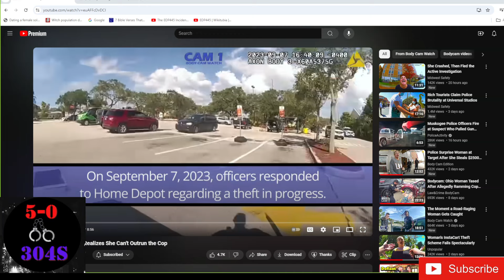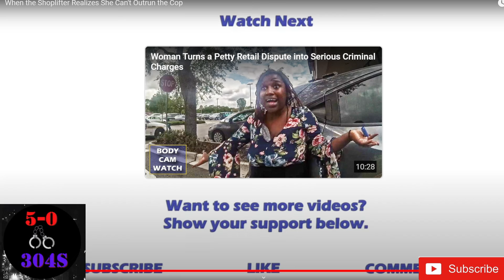Woman shoplifts from Home Depot and tries to RUN!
Knucklehead tries to run from the cops!